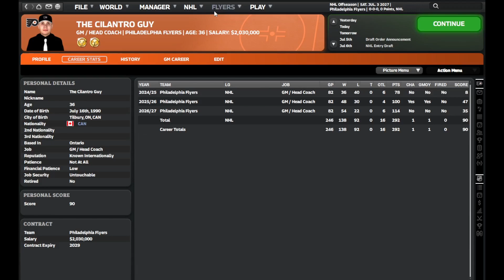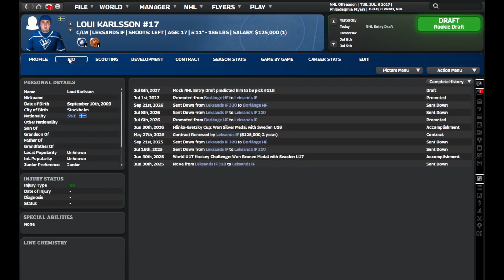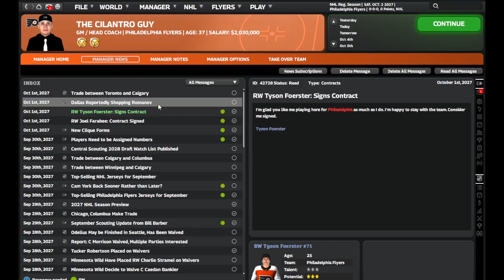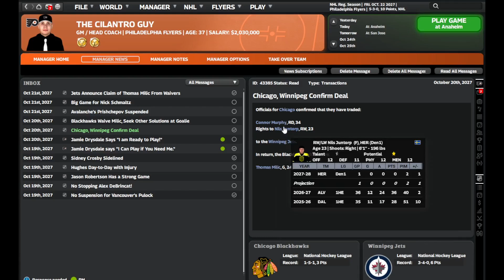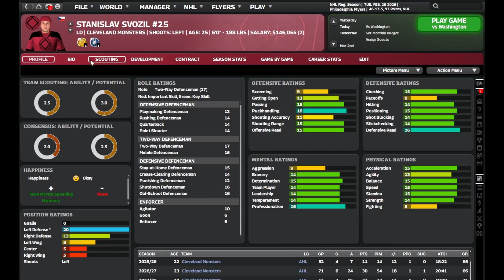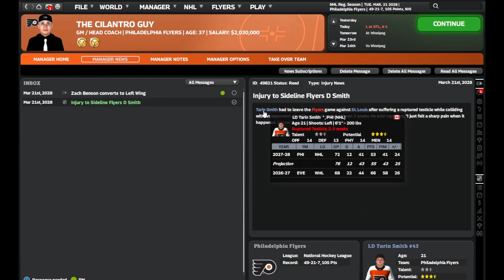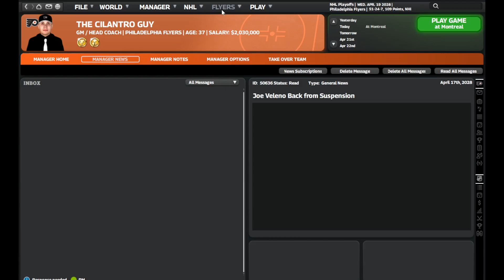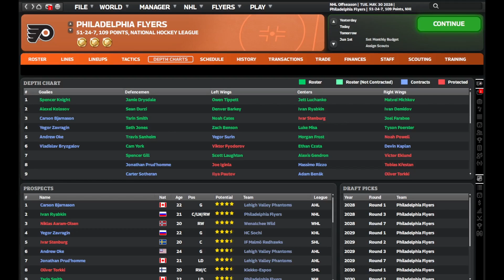Part 5 - Philadelphia Flyers - Face Of The Franchise - Franchise Hockey Manager 11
Welcome To Franchise Hockey Manager 11
Part 5
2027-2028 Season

We decided to start our challenge with the Flyers who are currently bottom of the division. Watch as we navigate our way through a rebuild and focus all our attention on building a competitive team around Matvei Michkov.